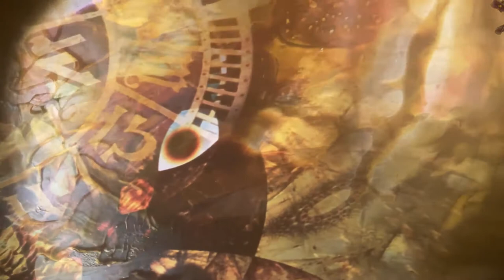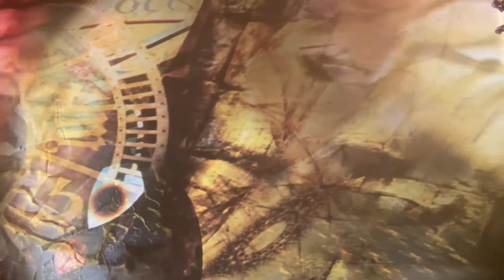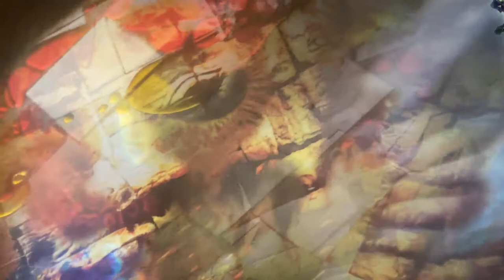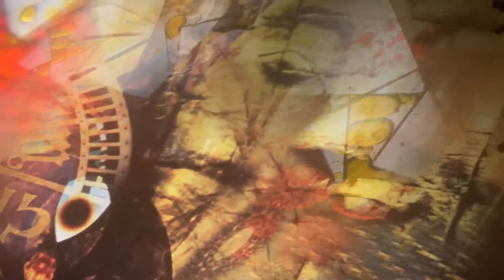Bubblewrap - Optikinetics: Creation 1 hour set for Anthropos Festival Stream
This is an 1 hour of visuals I created for the Anthropos Festival Online stream 2020 using purely Optikinetics Solar 250 projectors.

Other than the oil wheels which are made by Rod Wilson of Bubblevision I have created all the other picture wheels,

I will be selling the designs in the next few months :)